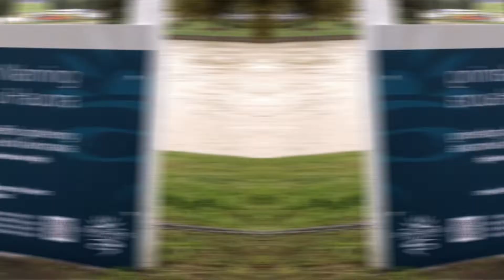Drainwise 3 Ps - Only Flush Pee, Poo and Toilet Paper down the toilet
Only flush the 3 Ps down the wharepaku (toilet).
The DrainWise project is about working together with property owners to help fix problems with wastewater and stormwater drains to reduce wastewater being discharged into our rivers and onto people's properties during rain events.
When water isn't draining right, it's not healthy for your family, your home or our rivers and beaches.